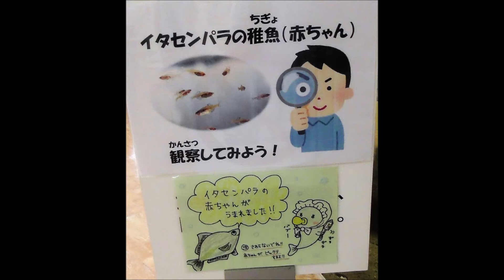200715富山大学理学部・氷見市連携研究室（ひみラボ水族館）ビデオ編3 55